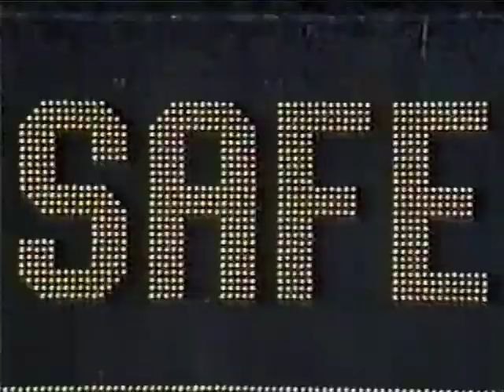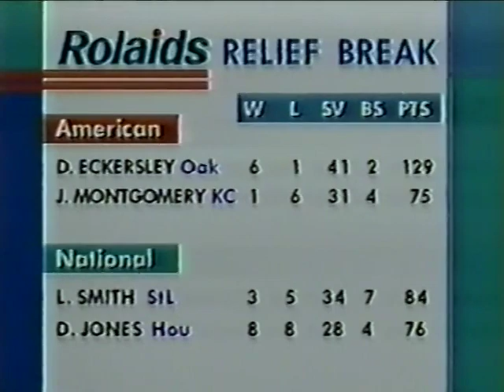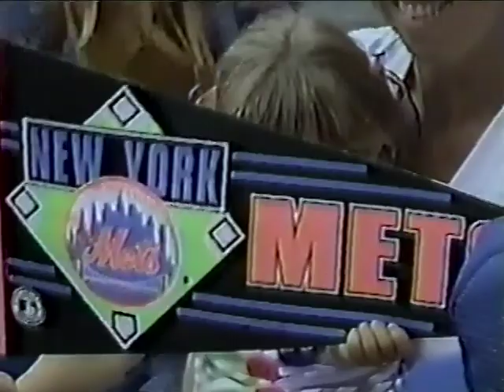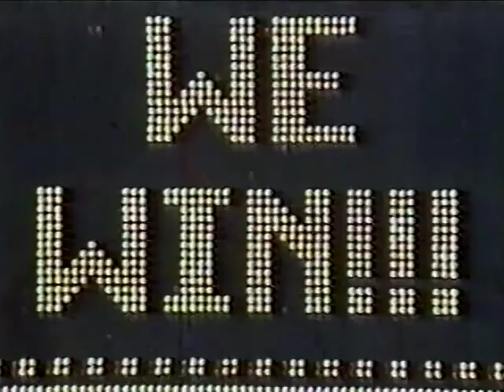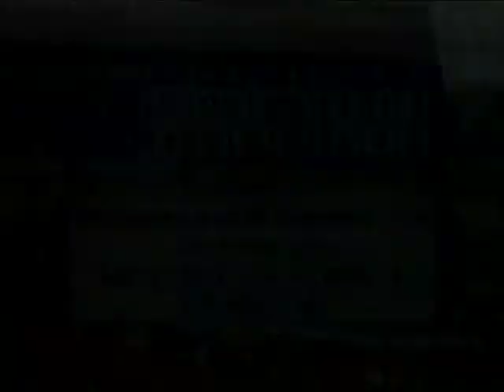Cincinnati REDS at New York METS 8/29/92 Original CBS Broadcast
Original CBS Game of the Week Broadcast with Tim McCarver and Sean McDonough. Recorded and Digitalized off pre recorded VHS tapes later converted to DVD (2002) and now have been restored and making its debut on my Phenia Films MLB archival page.
Chris Hammond gets the start for Cincinnati and Doc Gooden for the Mets. Game two of the three game series from Shea Stadium. As 1992 the season begins to into the last few weeks of the season both teams out of any chance for a NL East or West Division title, and a few days after Mets sent David Cone to Toronto for Jeff Kent and soon to be announced Ryan Thompson. While the Reds find themselves 8 games out behind the NL West leaders Atlanta Braves.
Reds get to Gooden in the 1st on a 2 run Home run from Hal Morris give the Reds the early lead. Mets 3B Chico Walker goes 3 for 3 including 3 RBIs a bright spot in the Mets lineup has a great year in 1992.
Dwight Gooden goes 6 innings, giving up 4 runs on 7 hits is the winner (8-11) Mets reliever Anthony Young comes in in the ninth inning and picks up his 11th save of the 1992 season while Reds Chris Hammond gets the loss (9-7)